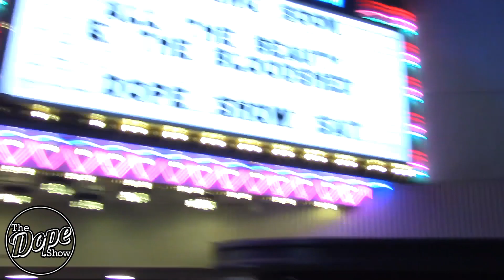The Dope Show at the Roxy Theatre w/Tyler Smith! (Time Lapse Intro)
Bremerton, WA
2/18/2023